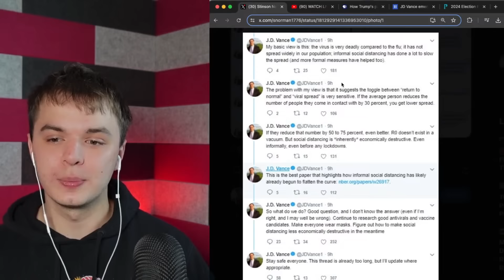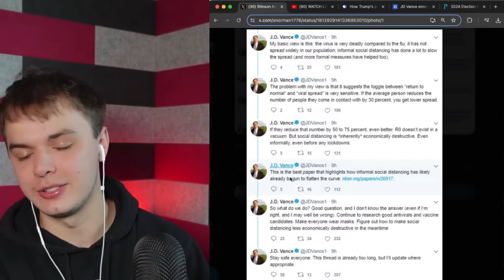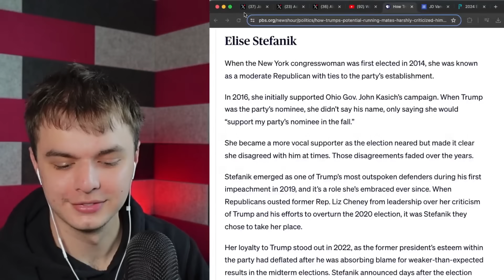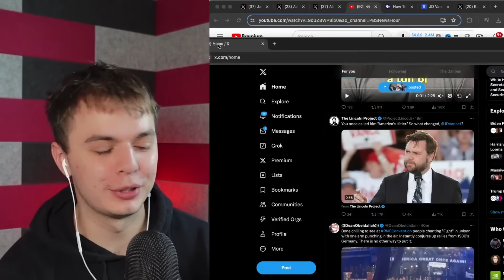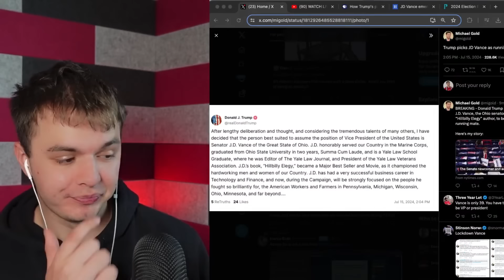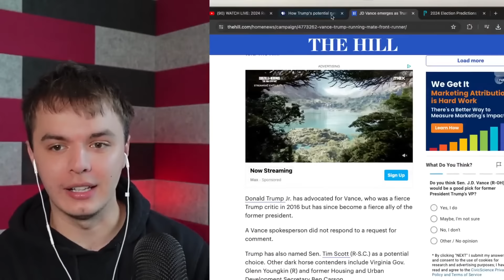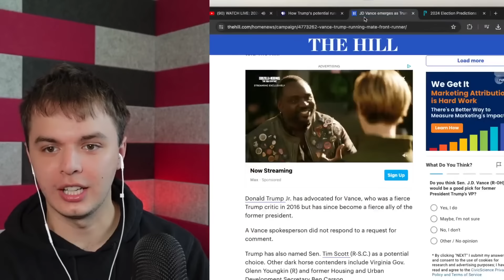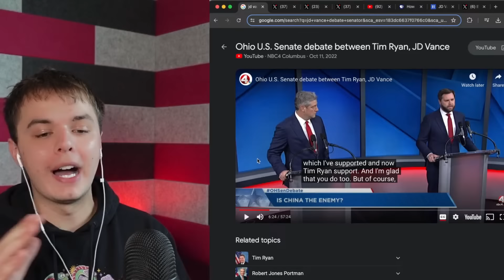MAGA Instantly TURNS ON Trump's VP J.D. Vance...